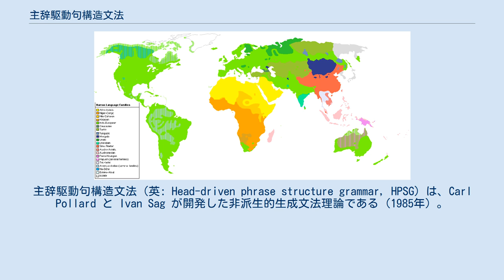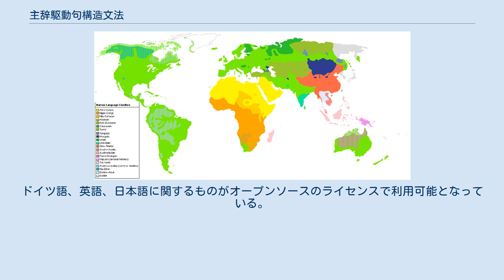主辞駆動句構造文法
主辞駆動句構造文法（英: Head-driven phrase structure grammar, HPSG）は、Carl Pollard と Ivan Sag が開発した非派生的生成文法理論である（1985年）。
一般化句構造文法の直接の後継である。
HPSG はコンピュータ科学からも関心を寄せられ（データ型理論や知識表現）、フェルディナン・ド・ソシュールのシーニュ（記号）の記法を使う。
形式主義的でモジュール性があることから、自然言語処理からも関心を寄せられている。
 HPSGの文法には原則や構文規則だけでなく、従来は文法に含められることがなかった「語彙」も含められている。
その形式主義は語彙主義に基づいている。
すなわち、語彙は単なる単語のリストではなく、それ自体が十分構造化されている。
個々のエントリには型がつけられる。
それらの型は階層を形成する。
 HPSGが扱う基本型はシーニュである。
語と句は、シーニュの2つの異なる派生型である。
語は2つの素性を持つ。
[PHON]（音、音声形式）と [SYNSEM]（統語的、意味論的情報）であり、共にさらに細かく分類される。
シーニュと規則は型付き素性構造（feature structure）として形式化される。
 HPSGに基づいた構文解析器がいくつも作られ、その最適化が最近の研究対象となっている。
例えば、ドイツ語の文章を解析するシステムがブレーメン大学から提供されている。
オランダ語向けには、フローニンゲン大学が開発した Alpino がある。
 各種言語の大規模なHPSG文法が DELPH-IN 協力ネットワークによって開発されている。
ドイツ語、英語、日本語に関するものがオープンソースのライセンスで利用可能となっている。